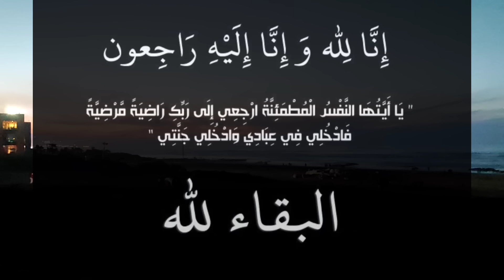عاااجل.. وفاة الممثلة التركية قبل قليل 😭 يحزن قلوب المغاربة وهذا سبب وفاتها مسكينة😭😭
عاااجل.. وفاة الممثلة التركية قبل قليل يحزن قلوب المغاربة